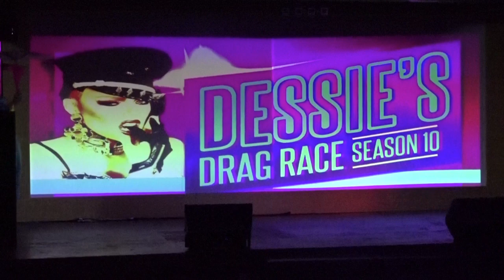Ivanna Cupcak @ Rich's Houston Nightclub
Ivanna Cupcak performing at Rich’s Dessie's Drag Race: Season 10 in Houston! - June 19, 2017